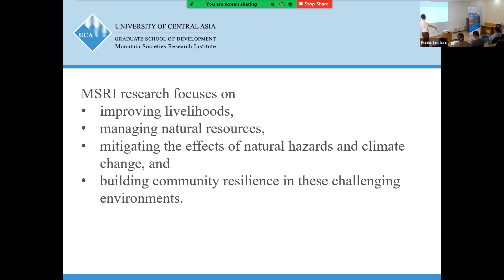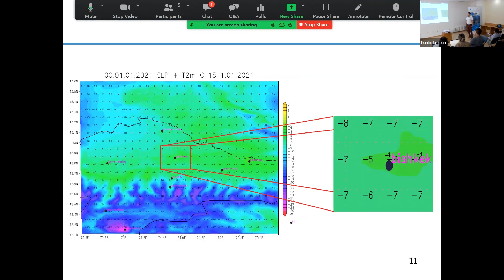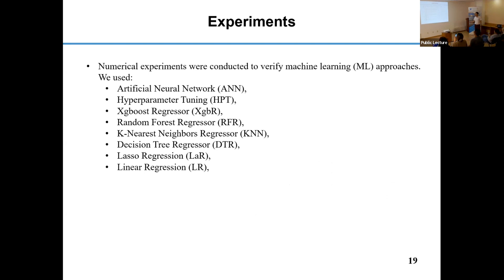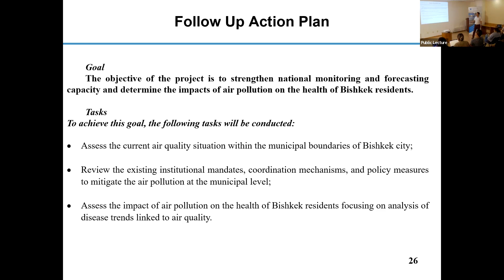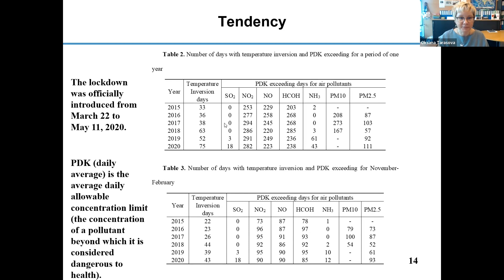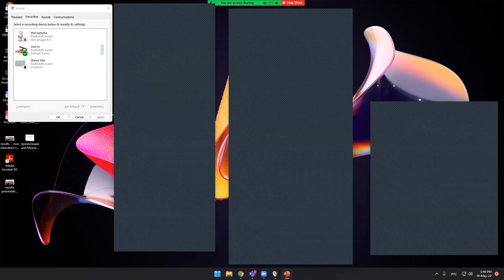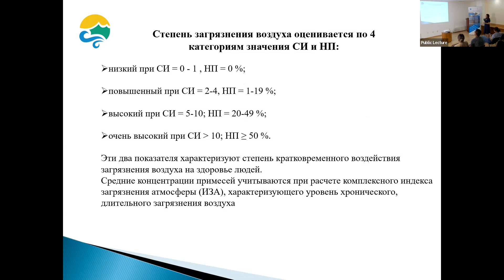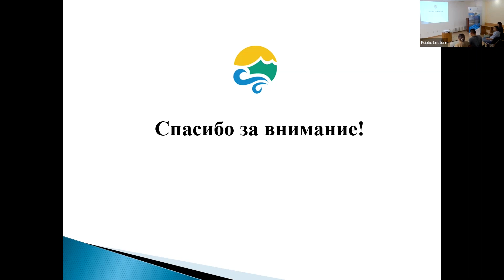Public Lecture: Impact of Climate Change and Air Pollution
Dr Erkin Isaev, Research Fellow at UCA’s Mountains Society Research Institute, conducted a public lecture discussing impact of climate change and air pollution forecasting using machine learning techniques in Bishkek. The speaker presented results of a joint research on air quality in Bishkek undertaken by UCA, Ministry of Emergency of the Kyrgyz Republic and Kyrgyzhydromet.

This research was conducted within the Memorandum of Understanding signed in between UCA and the Government of Kyrgyz Republic to collaborate on crucial research in the fields of global warming and climate change, disaster risk reduction, water security, energy, sustainable development, and providing society with sound information for decision making.

Dr Isaev also talked about the planned second stage of the project aimed at strengthening national monitoring and forecasting capacity.